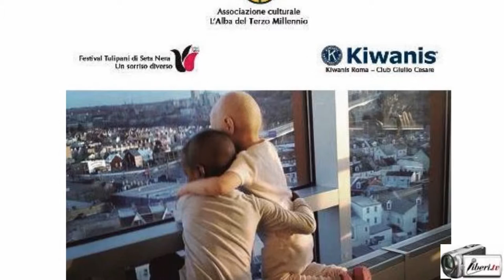Tonino Boccadamo - Un tulipano per un sorriso - Edizione 2016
Serata di beneficienza per aiutare il reparto oncologico dell’Ospedale pediatrico Bambino Gesù di Roma

La serata è stata organizzata e promossa dall’Associazione culturale “L’Alba del Terzo Millennio” fondata e presieduta da Sara Iannone, in collaborazione con il Kiwanis club Roma Giulio Cesare, presieduto da Rita Cerminara, responsabile service nazionale del distretto Kiwanis Italia San Marino, e con il “Festival internazionale film corto Tulipani di Seta Nera”, presieduto da Paola Tassone, prodotto da Diego Righini, Comitato artistico presieduto da Elda Ferri.

Intervista di CAMILLA NATA  a TONINO BOCCADAMO, Presidente fondazione "Tonino Boccadamo".